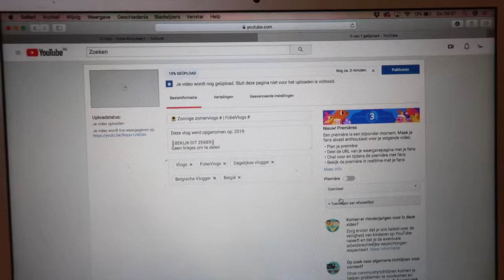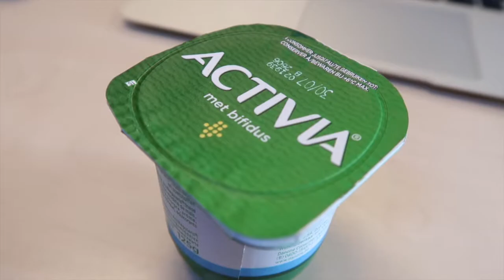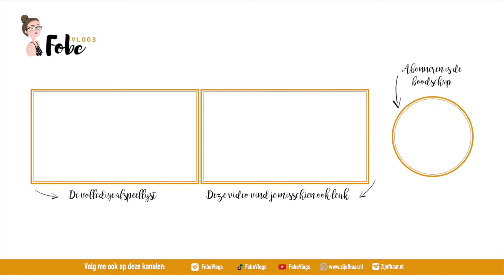Wat een heerlijk geluid! 🌻 Zonnige zomervlogs #18 | FobeVlogs #90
║BESCHRIJVING║
In deze zonnige zomervlog werk ik aan mijn YouTube kanaal, ga ik wandelen in de Palingbeek en eet ik zelfgemaakte broodpudding.